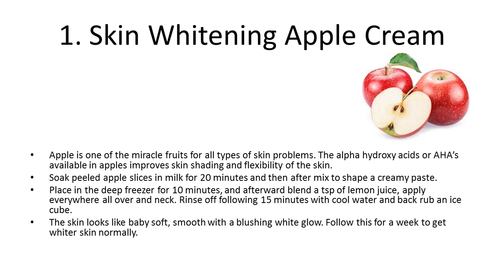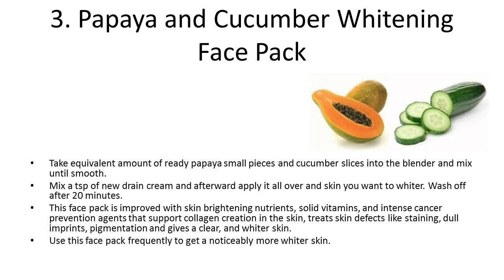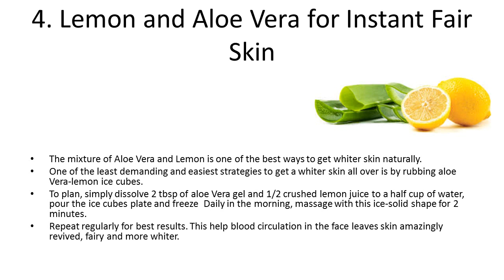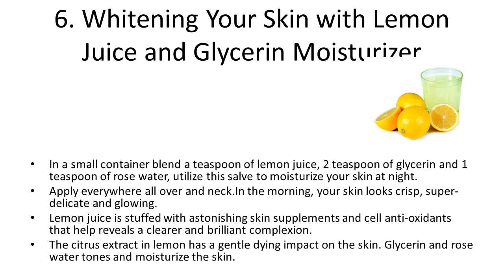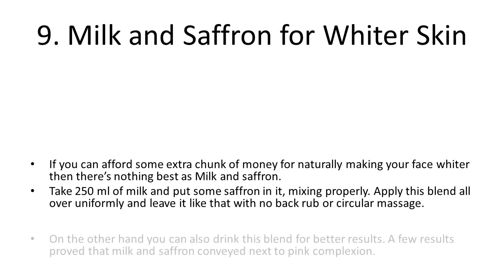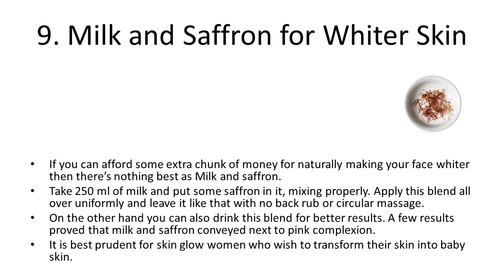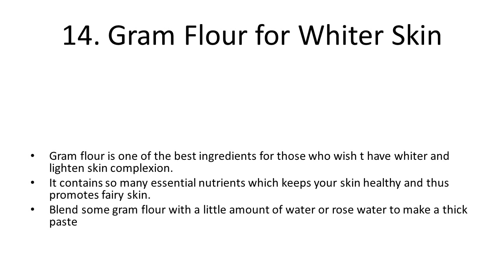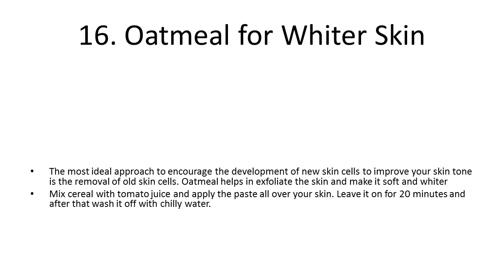How to Get Whiter Skin Naturally | How To Get Fairer and Whiter Skin | Homemade skin whitening mask